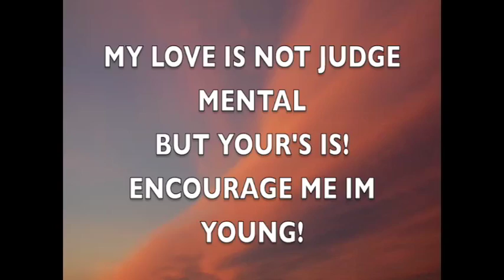MSU MEDIA DAY KORIE LUCIOUS EMIY T V